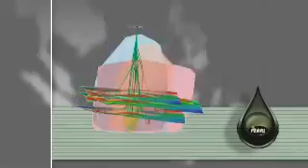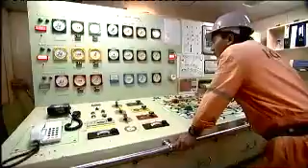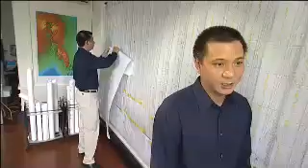PEARL Energy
Corporate for one of Southeast Asia's leading independent oil and gas producers.